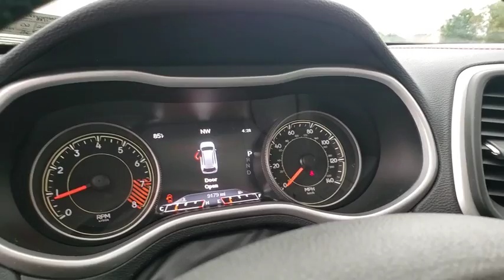2015 Jeep Cherokee Frederick, Columbia, Hagerstown, Mt. Airy, Clarksville, MD 13446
Used 2015 Jeep Cherokee available at Hi Lo Auto Sales in Frederick, Maryland. Servicing the Columbia, Hagerstown, Mt. Airy, and Clarksville, MD area.